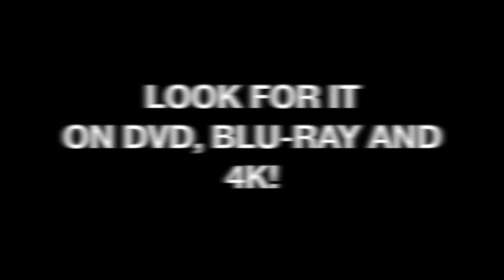DJ: Definitive Edition - Trailer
In the year 2008, a new assassin is cleaning up the streets of Tokyo, leaving nothing but a pile of feathers as a calling card. They call her Sawa, an amnesiac assassin who eliminates her targets with timing and precision. By day, she wears a different face who is a polite young lady named Monaka Noguchi, daughter of Noguchi Orudo. Who is an actual lady? An amnesiac assassin or a polite young lady? You decide!

A new definitive edition is loaded with new audio commentaries and cuts on disc 1 and extras on disc 2.

Coming March 2021 on 4K Ultra HD Blu-ray.

This trailer is available for a limited time only.